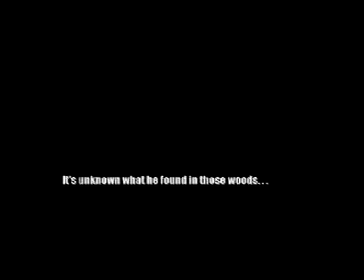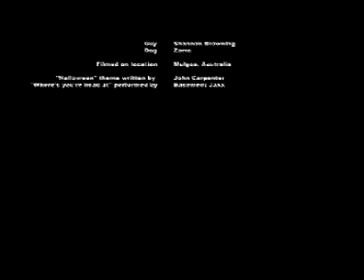The Drifter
I'm kinda proud of this, because it's my first ever film. It doesn't make sense, there's continuity errors galore - I walk behind a tree and suddenly I have a beard - but It's the first time I could say to people "I made a movie", so I'm still kinda chuffed by it.

I've often thought about redoing it in some fashion, but I didn't know where I was going back then and I still don't know now.